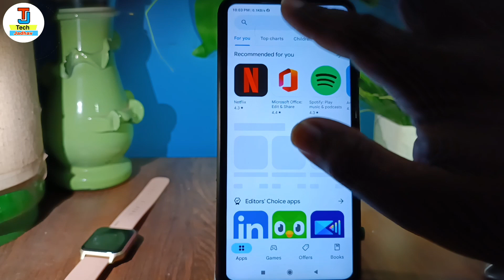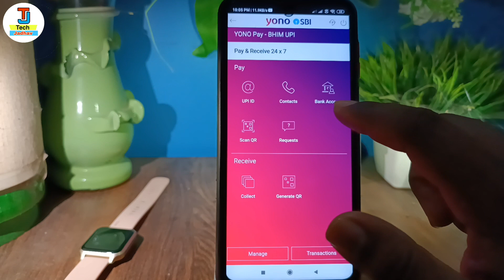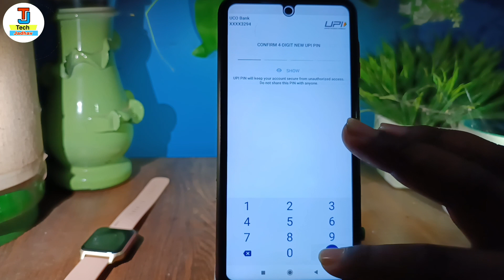Yono sbi se balance transfer nahi ho raha hai | yono sbi balance transfer problem solve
Hello dosto namste kaise hai aap loag video me hm loag baat karenge ki yono sbi se paisa transfer nahi ho raha hai to ky kare ya yono sbi se balance transfer nahi ho raha to kya kare

Your Queries 👇👇

yono sbi se balance transfer nahi ho raha
yono sbi money transfer problem
yono sbi se paisa transfer nahi ho raha hai
yono sbi se money transfer nahi ho raha hai
yono sbi money transfer failed problem